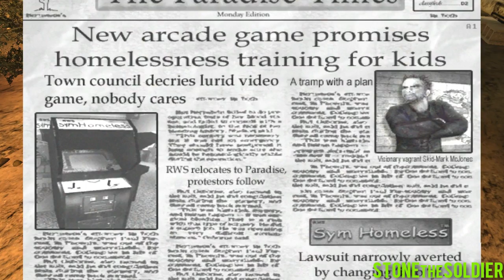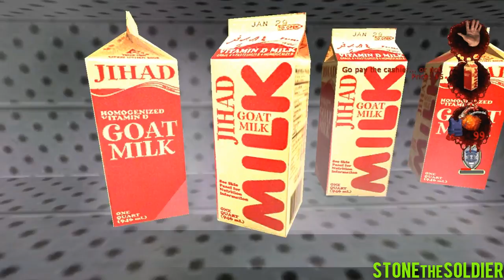Let`s Play - Postal 2 - Comprando leite suicida! (PARTE #1)